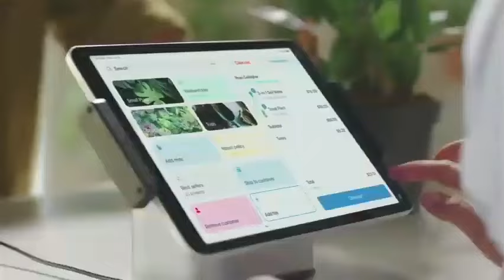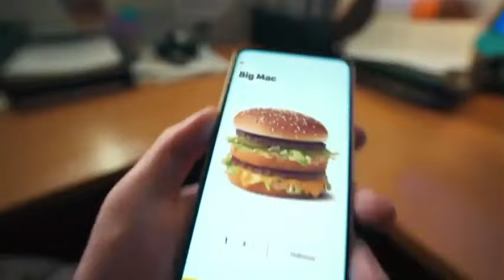BCU vs FAMU 2023